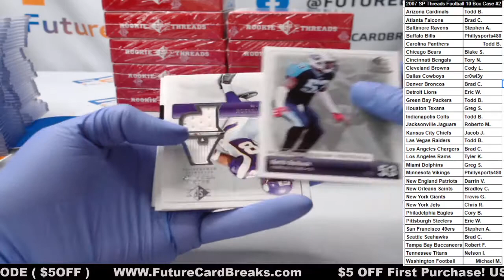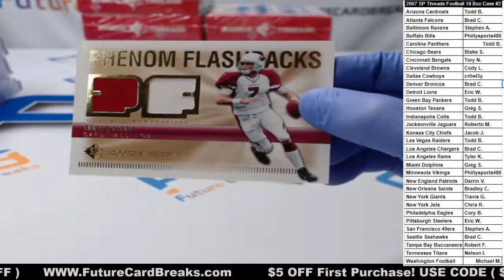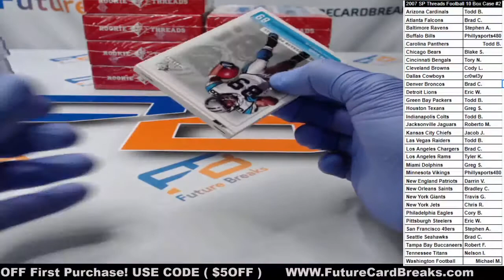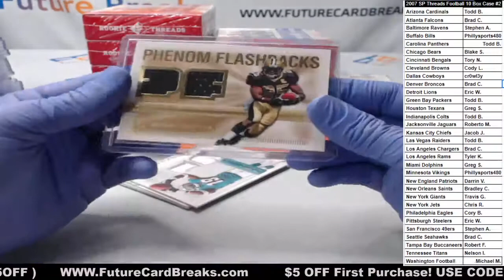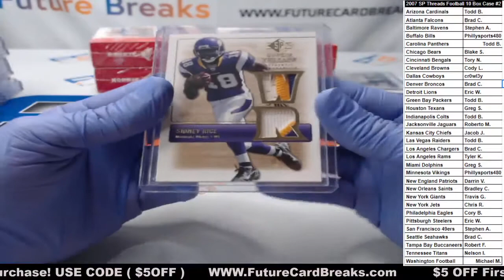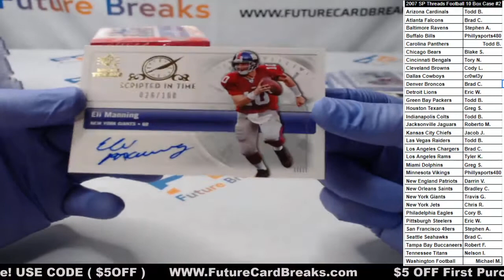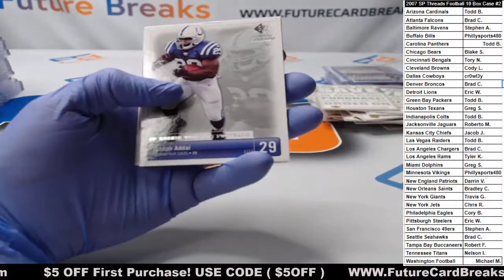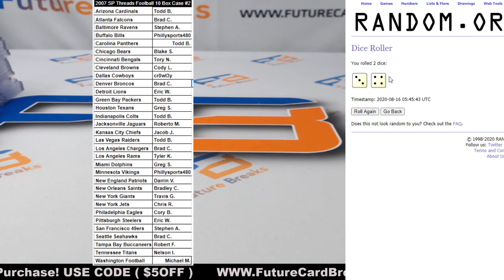2007 SP Threads Football 10 Box Case #2